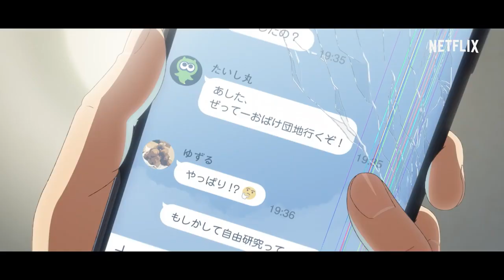Drifting Home Teaser Trailer Netflix